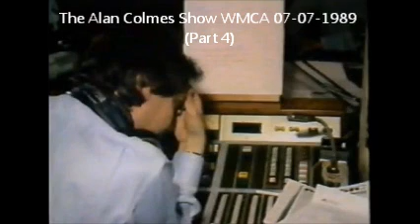80's NYC talk radio - Alan Colmes Show 07-07-1989 (WMCA) pt 2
Here is the last 15 minutes of the Alan Colmes Show from Friday July 7,1989-After crazy callers cause Alan to have a live radio breakdown (resulting in a hostless radio graffiti for 25 minutes),Alan returns.Including 'primal scream'.